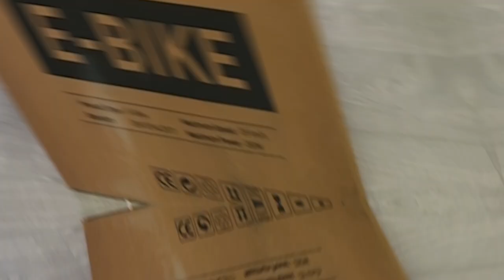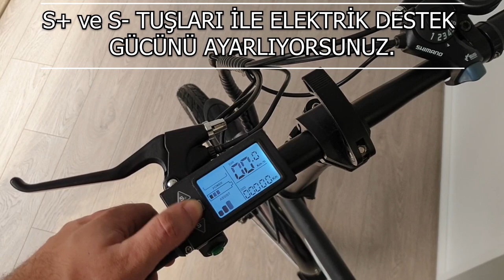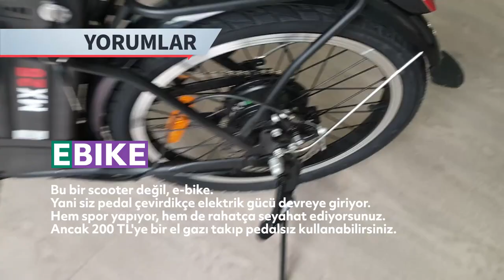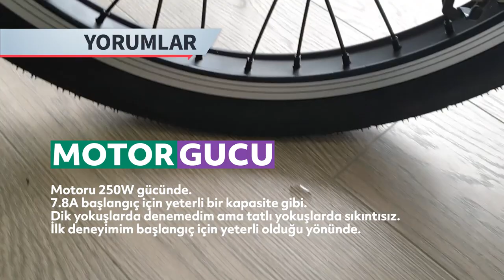RKS MX25 katlanabilir elektrikli bisiklet incelemesi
Yeni aldığım RKS MX25 katlanan, elektrikli bisiklet (e-bike) açılışını birlikte yapıyoruz. Bisiklet hakkındaki genel bilgileri ve ilk yorumlarımı sizlerle paylaşıyorum. Kurulumu nasıl yapılıyor? Katlanma özelliği nasıl çalışıyor? Teknik özellikleri nelerdir? İlk izlenimim ve yorumlarım nelerdir? Kutu açılışından, ilk kurulumuna, teknik özelliklerinden, benim yorumlarıma kadar bir çok ayrıntıyı videoya eklemeye çalıştım.

Bu bisikleti veya başka elektrikli bisikleti düşünen arkadaşlar için faydalı olabilecek bir video.

00:00 Kanal Introsu
00:16 Kutu Açılımı
01:24 Bisiklet Kurulumu
02:09 İlk İzlenimler ve Teknik Detaylar
04:12 Yorumlar